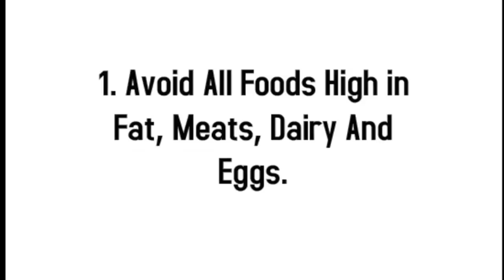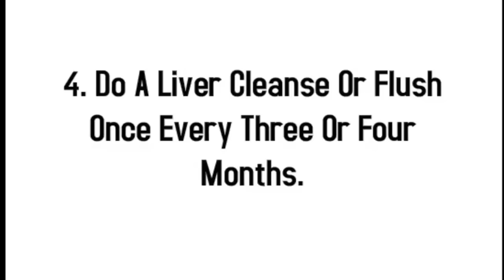Gallbladder Removed? What To Do To Have A Normal Life?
Gallbladder Removed? What to do next? Follow these tips to have a normal life. Find more info. Visit Us Today!